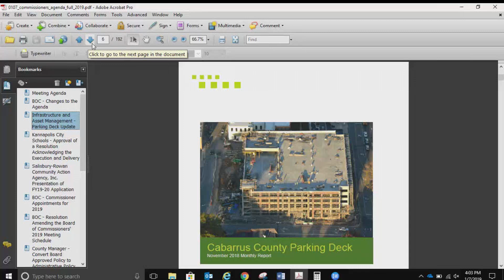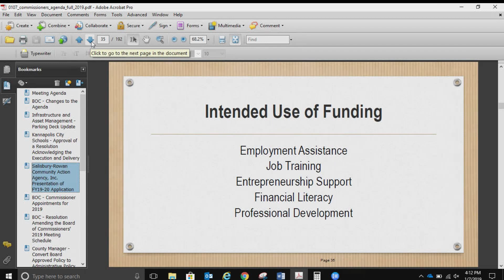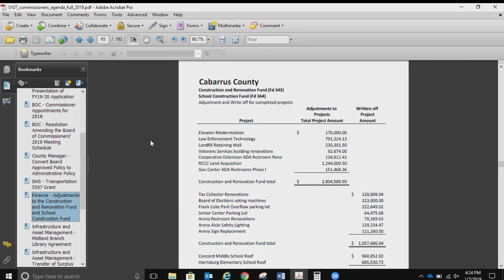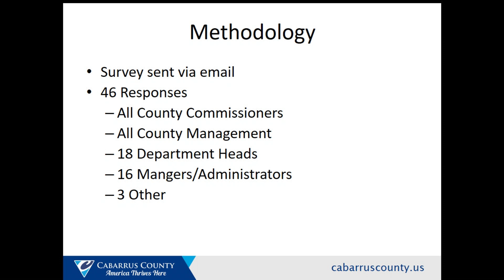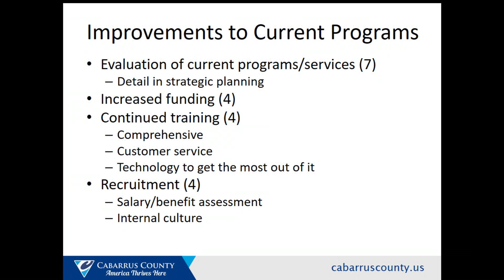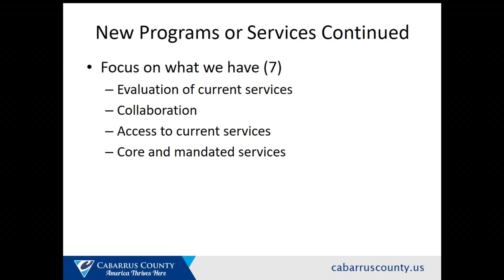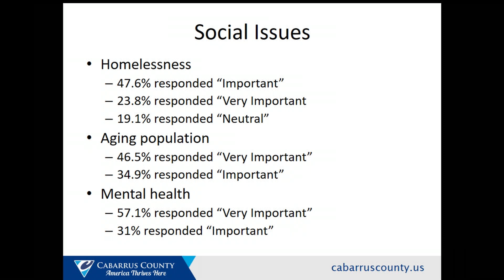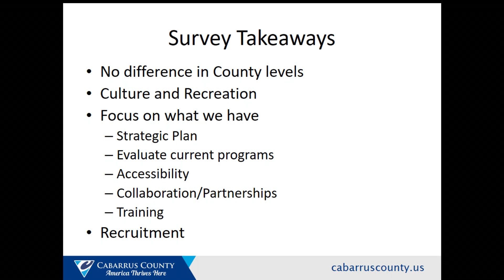January 7, 2019 Cabarrus County Commissioners Work Session